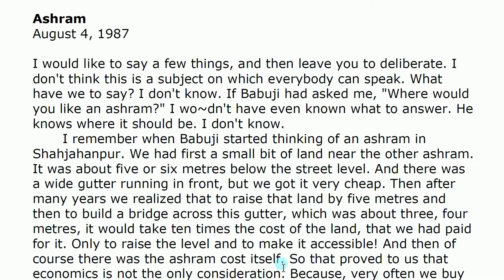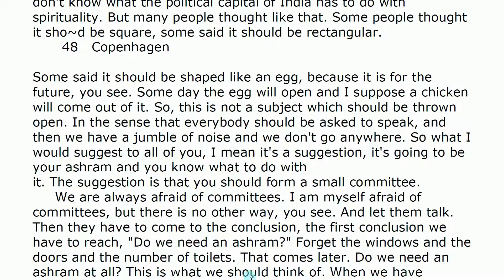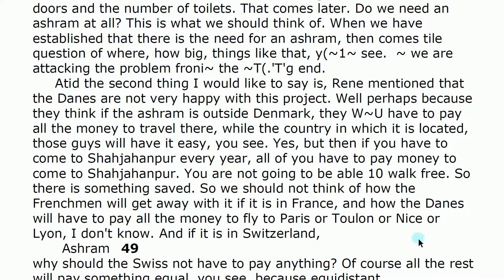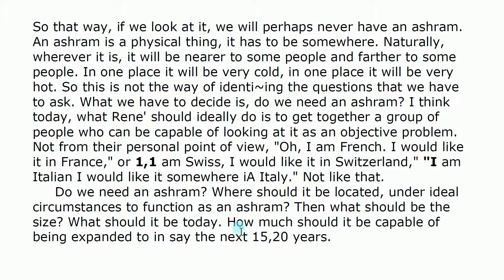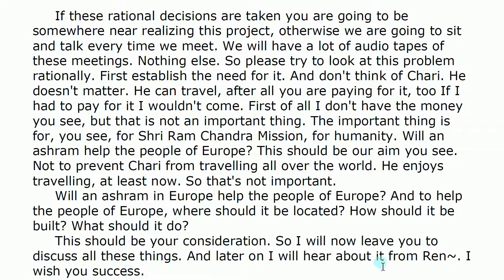4 Heart to Heart -Volume 1 : Chapter 4- Ashram